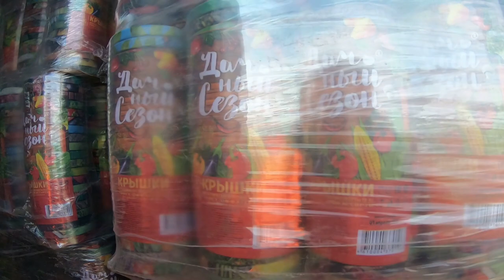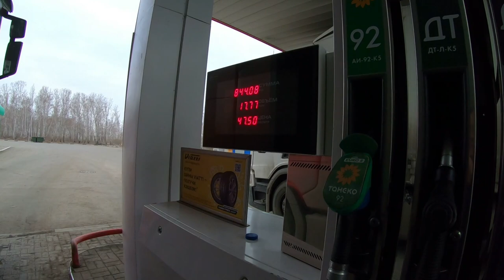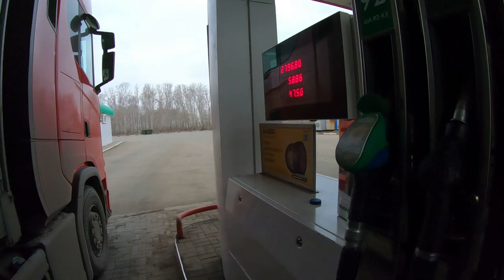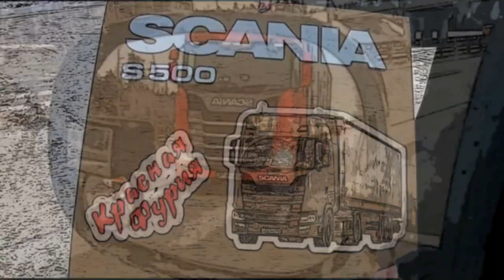Предсмертные конвульсии автономки))) Будем тянуть до Москвы... $708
Автономный отопитель, отработав три года, дал сбой по дороге на Москву...